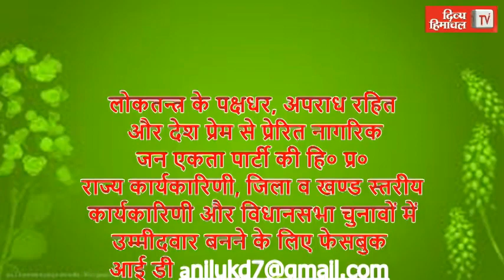HimachalNews: यह कैसी तारकोल बिछाई, देखिए कहां ग्रामीणों का फूटा गुस्सा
divyahimachaltv
dhtv,tvnews
local news
divyahimachalgoodmorning
khabre ftafat
divyahimachalgoodafternoon